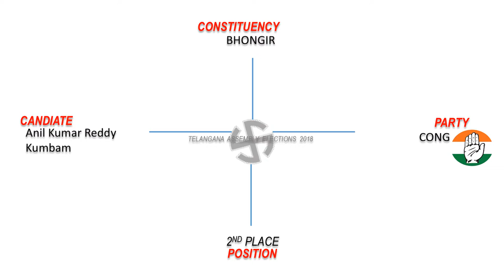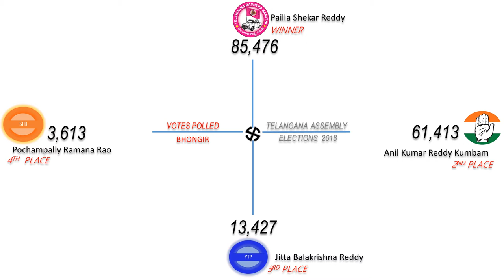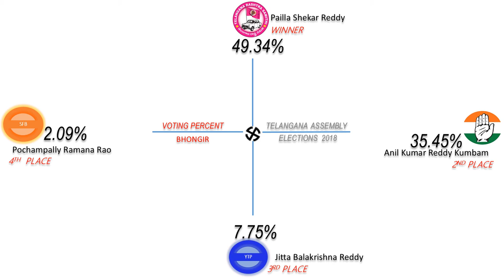BHONGIRI Assembly Constituency